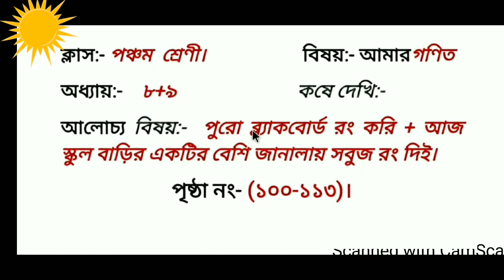ভগ্নাংশের যোগ বিয়োগ, (part-1) পৃষ্ঠা নং-(১০০-১০৪)class-v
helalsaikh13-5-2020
পঞ্চম শ্রেণী গণিত অধ্যায়-৮ ও ৯ এর সমস্ত অংক গুলির সমাধান এখানে দেওয়া হয়েছে...